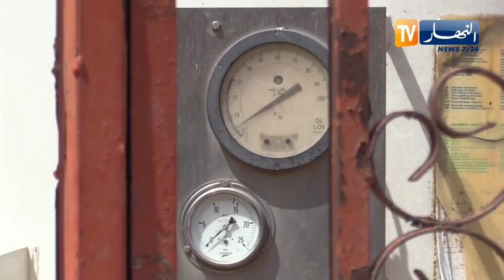عين الدفلى / أهالي مرضى الكوفيد بمستشفى مكور حمو يطالبون بتوفير مادة الأكسيجين